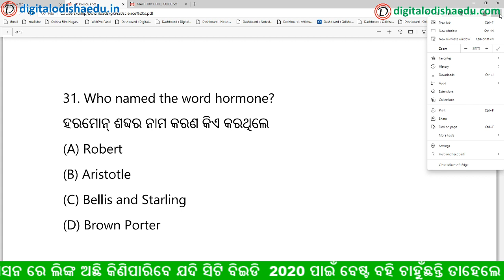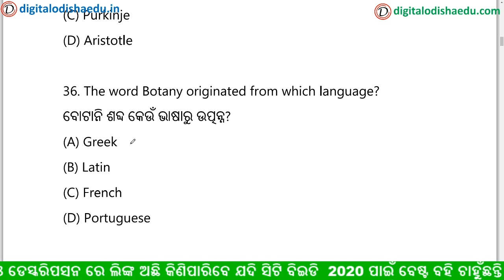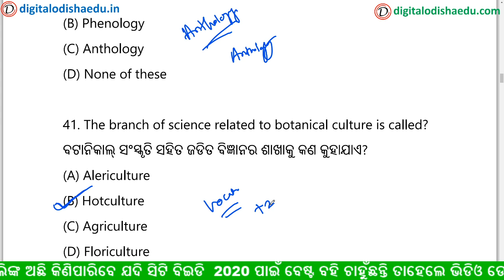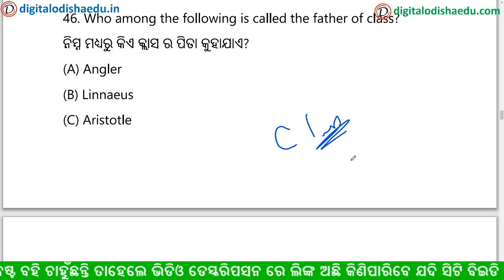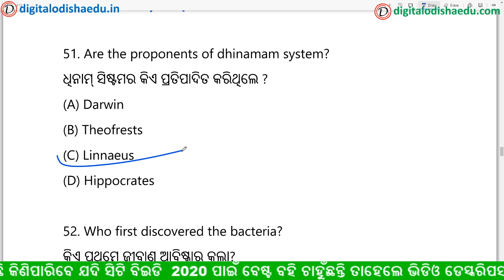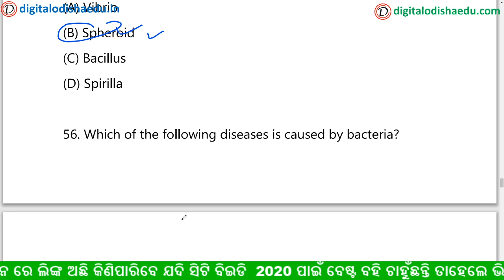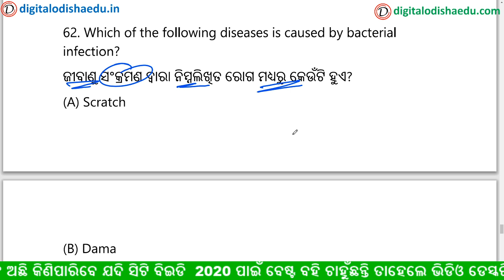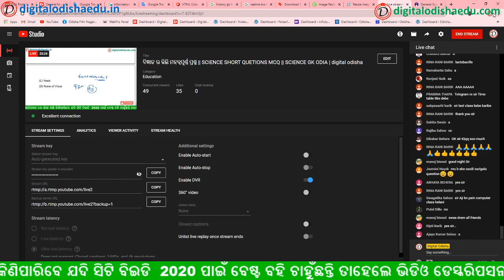ବିଜ୍ଞାନ ର କିଛି ମହତ୍ୱପୂର୍ଣ୍ଣ ପ୍ରଶ୍ନ || SCIENCE SHORT QUETIONS MCQ || SCIENCE GK ODIA | digital odisha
join Our whats app group